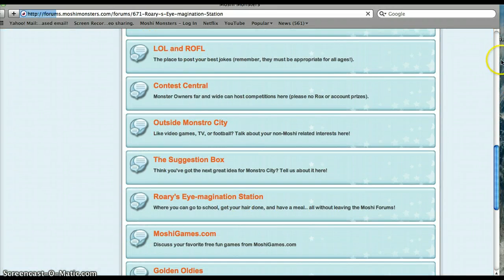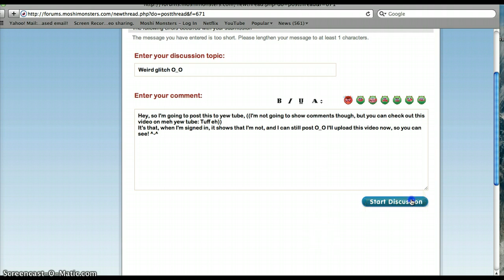Another weird glitch!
Another weird glitch on Moshi... ~ Enjoy!